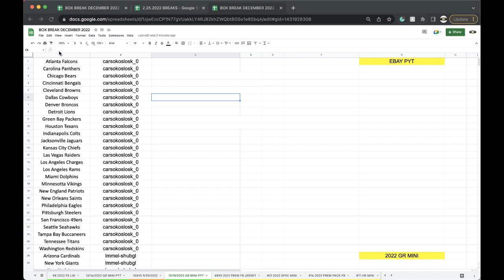EBAY PYT 12/18/2022 | 2022 GOLD RUSH AUTOGRAPHED SIGNED FOOTBALL MINI HELMET LIVE BOX BREAK